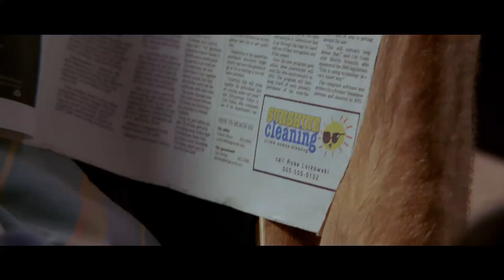Sunshine Cleaning - HD Trailer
Amy Adams and Emily Blunt star in the off-beat dramatic comedy Sunshine Cleaning. This uplifting film about an average family that finds the path to its dreams in an unlikely setting screened in competition at the 2008 Sundance Film Festival.
Amy Adams, Emily Blunt, Alan Arkin, Jason Spevack, Steve Zahn, Clifton Collins, Jr., Mary Lynn Rajskub, Movie, Comedy, Sundance